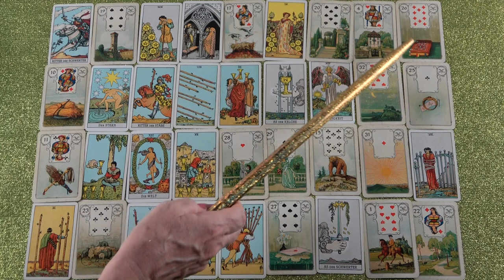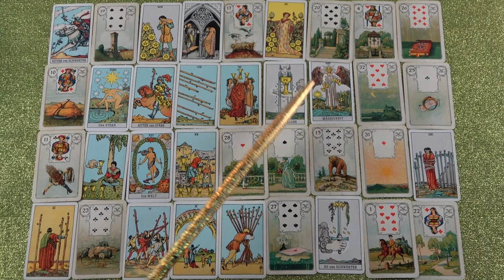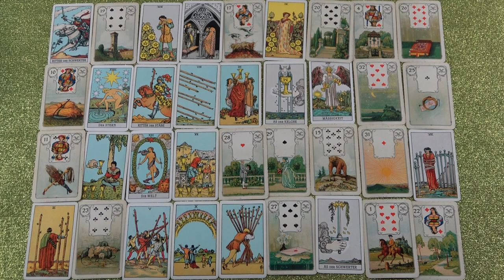KOS jegye - Mi várható Szeptember hónapban?